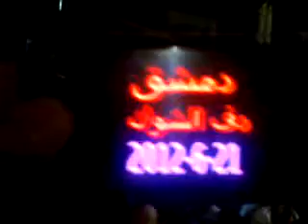شام دمشق دف الشوك مسائيات الاحرار 21 6 2012 ج1